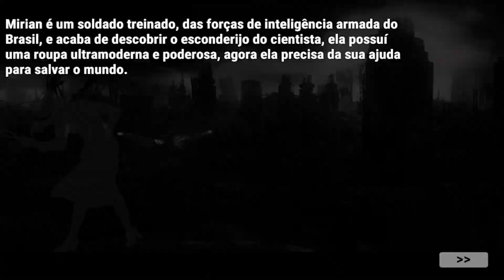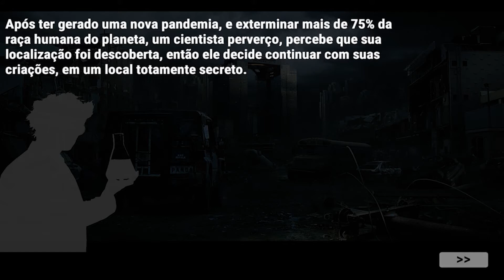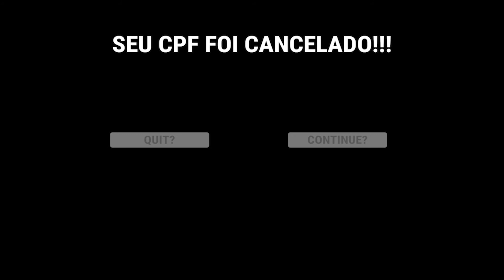Mirian In Pandemic - Hey virus